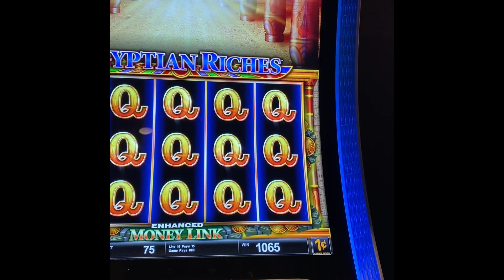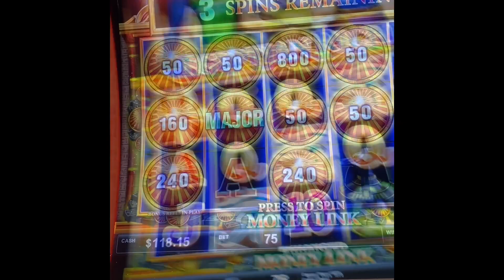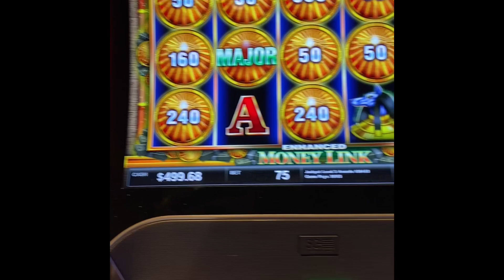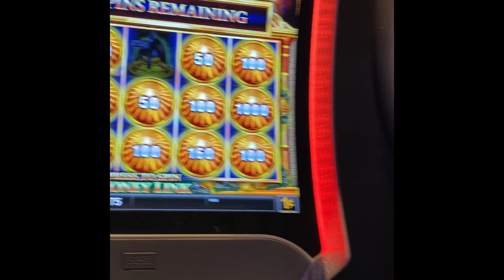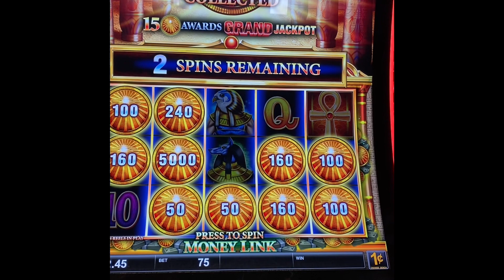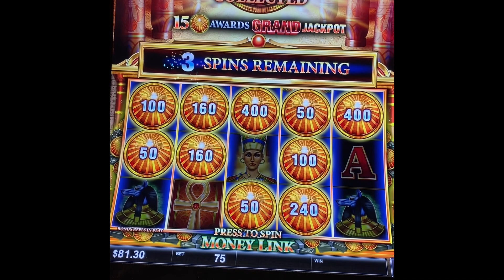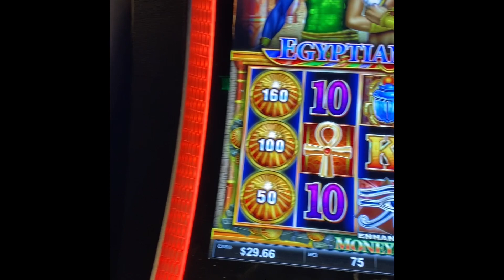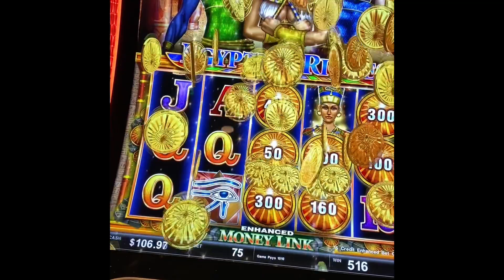Money link Egyptian riches casino game at Cahuilla casino￼ in Anza, California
The secret riches of the Great Immortals of Asia and the powerful Pharaoh’s of Egypt can be revealed in the captivating game series Money Link™, now available in the Class II market. Money Link – Egyptian Riches and Money Link – The Great Immortals star an enchanting Money Link feature, a hold and spin feature that is triggered by six lucky ancient symbols in the base game displaying a credit prize or one of three progressive jackpots. Three free spins are awarded, during which any ancient symbol that lands on the reels locks in place and resets the free spins to three. At the end of the feature, the sum of all values and jackpots displayed on the symbols is bestowed.